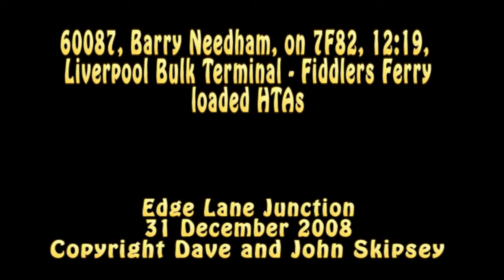60087 on 7F82, 12:19, Liverpool Bulk Terminal - Fiddlers Ferry Power Station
60087, Barry Needham, on 7F82, 12:19, Liverpool Bulk Terminal - Fiddlers Ferry Power Station loaded HTAs
Edge Lane Junction
31 December 2008